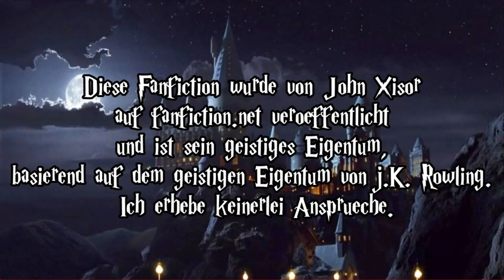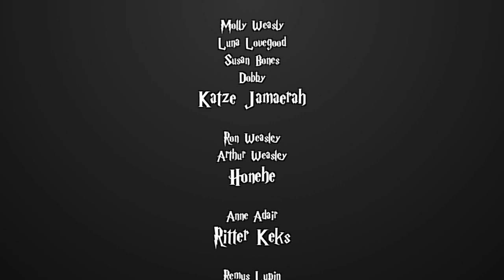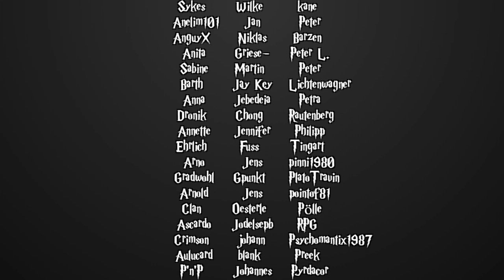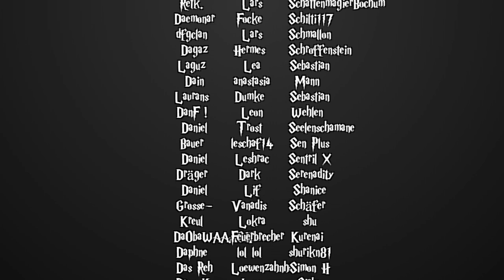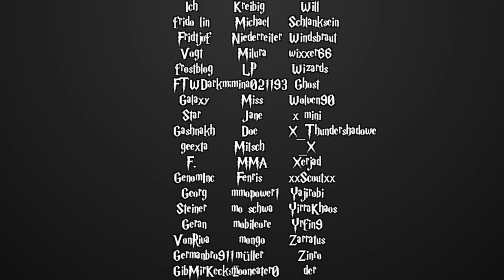[Fanfiction] Harry Potter und die Schatten der Vergangenheit -34- Nächtlich Gespräche